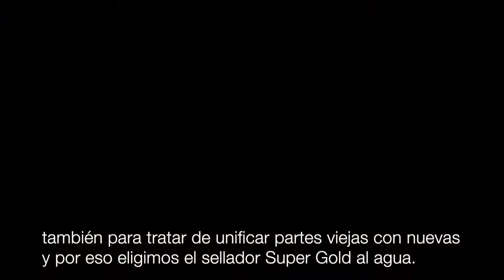Edificio del siglo XVIII restaurado con el sistema Tover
El sistema de instalación y acabado de Tover contribuyó al renacimiento de un lugar rico en historia. Un proyecto único, dentro de un edificio del siglo XVIII en el corazón de Turín.